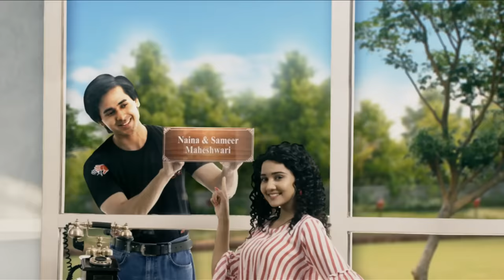Yeh Un Dinon Ki Baat Hai - Ep 416 - Full Episode - 25th April, 2019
Episode 416: The Business chaos
After Sameer's uncle throws him out of the business, he and Naina are in a tough spot. Bela gives this news to her husband who is shocked to hear this. Sameer's mother offers him and Naina to come live with her in Delhi.

Concept: Sony Pictures Network India PVT LTD
Story: Shashi Mittal, Vaishali N., and Nageen M.
Screenplay and Dialogues: Rohit Malhotra and Amit Aaryan
B.G. Music and Title Track:  Nishant-Raja and Anu Malik
Creative Team: Nageen Mirza, Jyoti K., and Vivek W.
President: Prashant Rathi
DOP and DVP Production: Digvijay Singh and Aman M. Choudhary
Editor and Production Team: Jaskaran, Omkar, Tapan S., and Sanjeev
Associate Producer: Rajeev P., Jitender S., and Sheetal Somani
SET Graphics Team: Vijay Badgujar and Nilesh Salvi
SET Communication Team: Prashant Saxena and Ashish Mathur
SET Marketing Team: Zaheen, Neha, and Swati
SET Programming Team: Paromita Ghosh, Naziya Q., and Ishani D.
Director: Jaladh K. Sharma
Produced By: Shashi Sumeet Productions Pvt.Ltd.
Producers: Shashi Sumeet Mittal, Sumeet Hukumchand Mittal, and Om Gahlot